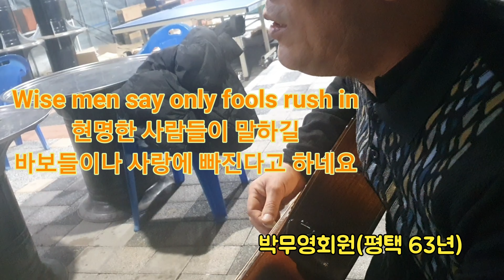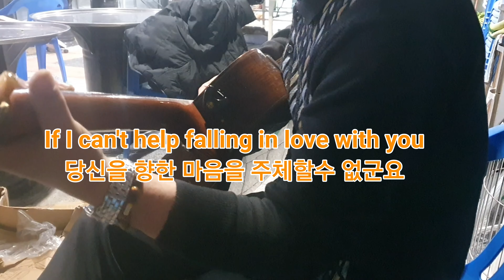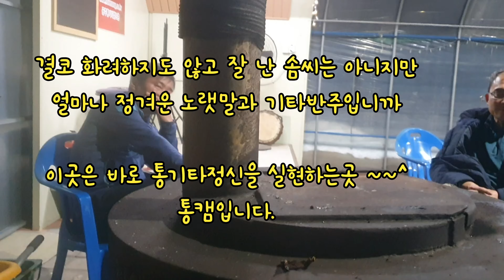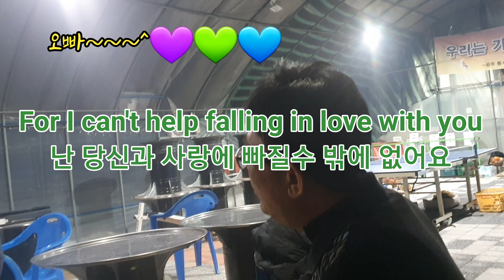Can't help falling in love 당신과 사랑에 빠질수밖에 없어요💘💖통기타캠프촌.회원모임💜💚난롯가에서 통기타라이브